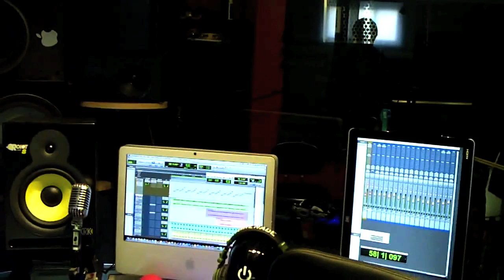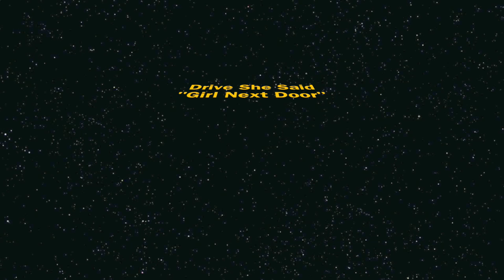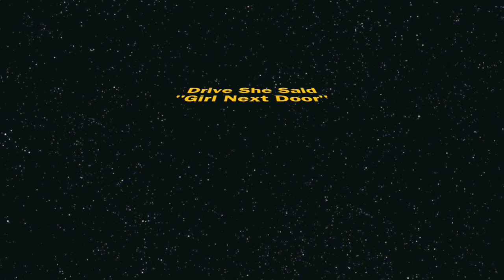Drive She Said Promo.mov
Live acoustic version of "Girl Next Door"  recorded at Nebulus Entertainment. Not on the EP, but will be on our next album:)